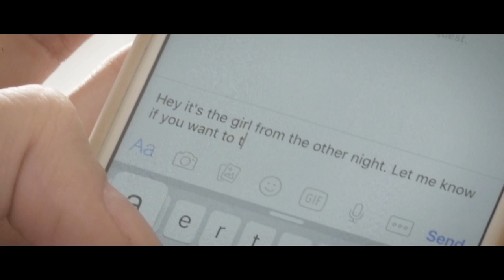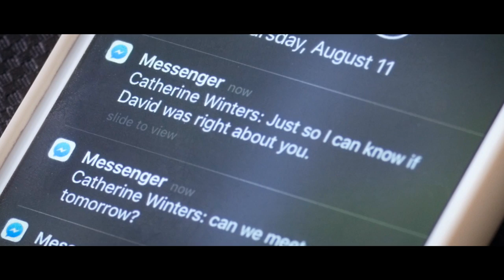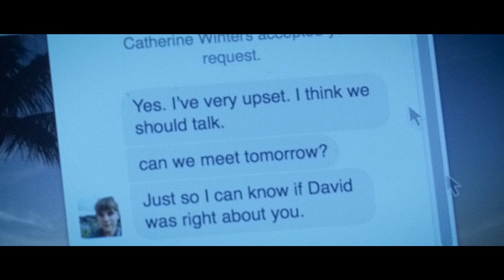When I Saw Him Again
"It was something."

WARNING: This video contains sensitive images related to sexual assault

MUSIC
Audioblocks

Audioblocks

After Titan licensed by Warner Chappell

Bebop Baby licensed by Warner Chappell

Reflections licensed by Warner Chappell

Window Panes licensed by Warner Chappell

Traces Of The Future Piano Remix No Pulse_fullmix licensed by Warner Chappell

You Have The Right To Play Nothing Noize Pulse_fullmix licensed by Warner Chappell

Squaring The Circle Less Pulse_fullmix licensed by Warner Chappell

I Wonder_Full Mix licensed by Warner Chappell

Geh Ma Hoam 3 licensed by Warner Chappell

Sleuth licensed by Warner Chappell

Ancient-Wisdom licensed by Warner Chappell

Crazy licensed by Warner Chappell